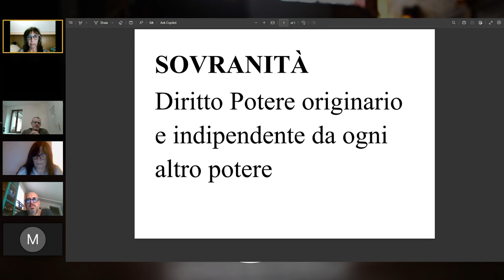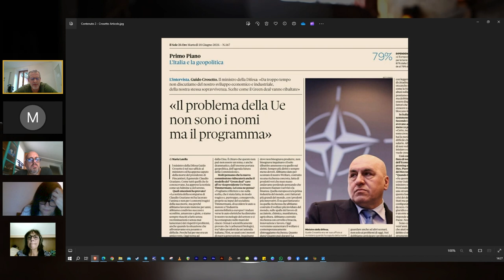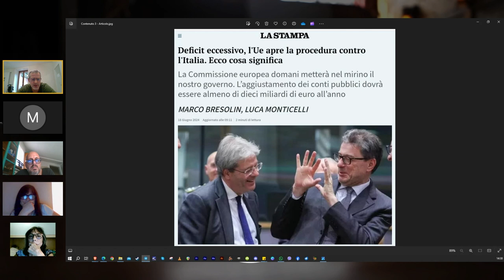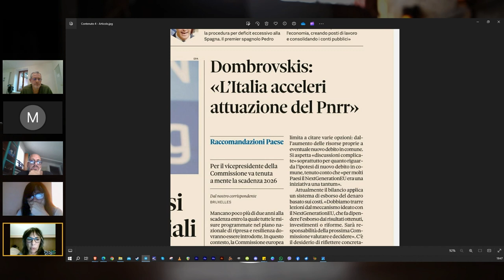Il Bar di Don Chisciotte - UE: questo matrimonio non s'ha più da fare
Titolare del conto: Come Don Chisciotte LTD
IBAN: BE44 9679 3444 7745
BIC: TRWIBEB1XXX
Causale: Raccolta fondi

Nella nostra memoria, nelle nostre abitudini, spesso il bar è luogo di ritrovo di amici e conoscenti che, senza filtri, dicono quello che pensano, sollevando le questioni prendendo magari spunto dall'articolo di un giornale poggiato sul tavolo. Con questo spirito nasce la nuova iniziativa video editoriale di Come don Chisciotte, dedicata alla opinioni in libertà sui temi politici, economici e sociali dei nostri redattori, degli ospiti e dei lettori della nostra testata giornalistica.